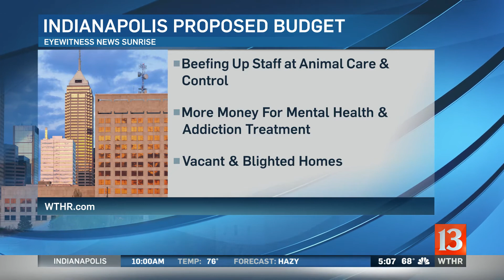Indy 2019 Budget 5:00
Monday night, Indy Mayor Joe Hogsett unveiled a proposed budget for the next year and a big focus was cutting down on violence. Sunrise's Mary Milz reports.